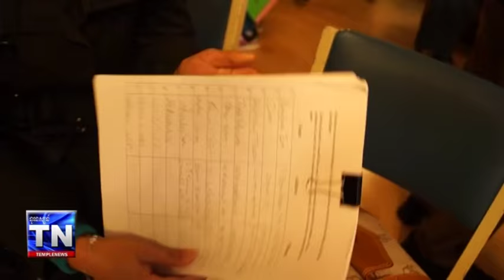Short interview with Kamara Kay, Rithy Uong and Champa pagne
Protest against Hun Manet in Lowell on March 29, 2016.